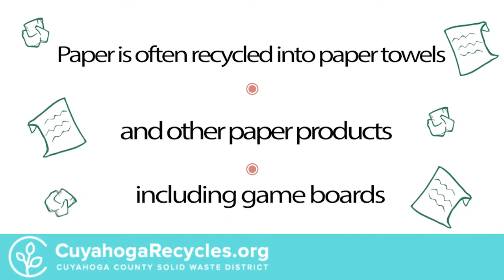How to Recycle Paper in Cuyahoga County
Paper is the most recycled material in the U.S. In Cuyahoga County, you can include these types of paper in your curbside recycling:

Newspapers and inserts
Magazines and catalogs
Junk mail and envelopes (window envelopes are okay)
Phone books
Paper grocery bags
Cereal and dry food boxes, shoe boxes, toothpaste or OTC medicine boxes
Paper tubes, tissue boxes (toilet paper, paper towels)
Office paper, stationery, business cards, any color
Hard (cover removed) or soft cover books
Wrapping paper (including the cardboard tube)
Cardboard (flattened)
Paper shopping bags
Clean pizza boxes (free of excess food and grease)
Paper egg cartons